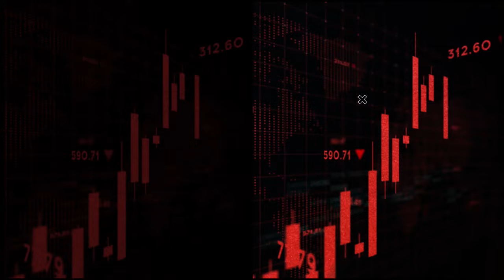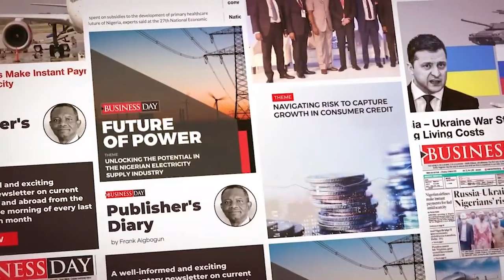Dangote refinery diesel threatens Europe's refineries